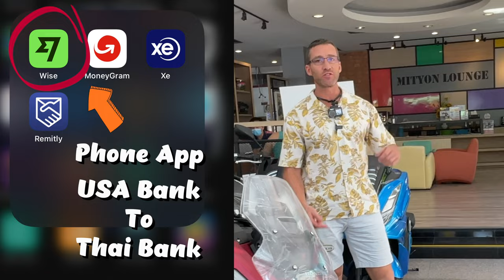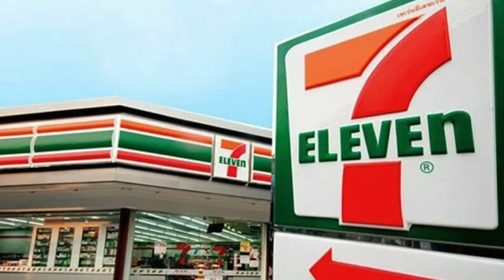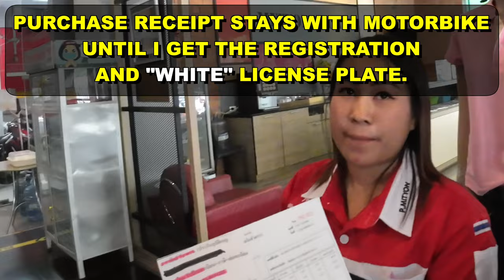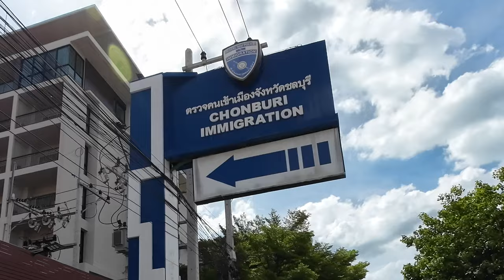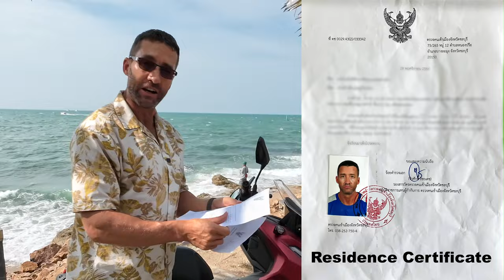How To Buy A Scooter or Motorcycle In Thailand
I share my buying experience purchasing a new Honda ADV 160 from one of many Mityon dealerships in Pattaya, Thailand.   The process is very simple.  The most challenging part is the language barrier, which takes some patience and asking the same questions multiple times.  Once I had the Residence Certificate, the buying process at Mityon only took 30 minutes.